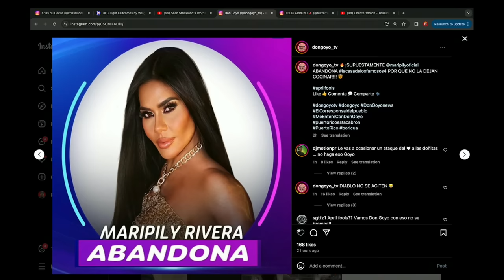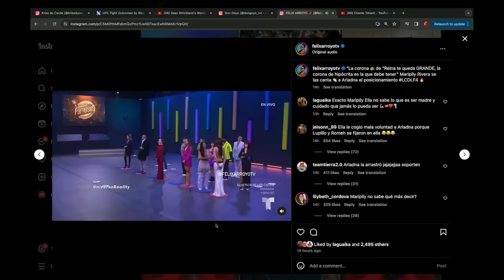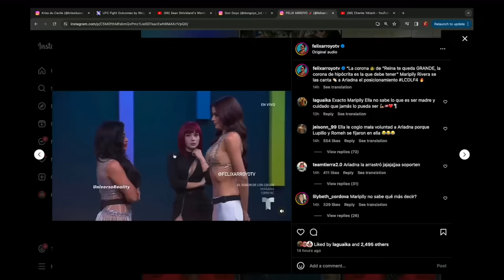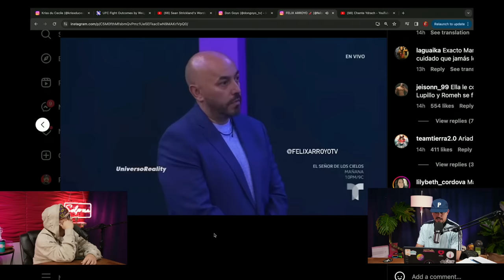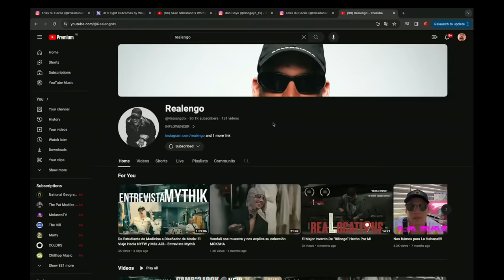LUPILLO ES UNA BASURA DE SER HUMANO - LCDLF4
Infusion Investment 00:00
La Casa Mas Popular 1:00
El Picante y Dios 2:00
Maripily Fuera? 3:00
La Casa de Los Famosos 4:00
Lupillo el Villano 9:00
Maripily vs Casi Casi 14:50
Lideres y Votaciones 20:00
Gente Chavando 30:00
La Casa de los Famosos 32:00
Las redes de Maripily 37:10
La Casa en el 24 38:40
El conejito Caliente 41:00
Trabajos de Antes 44:00
Próximas Misiones 46:30